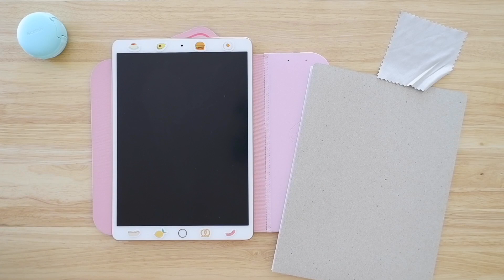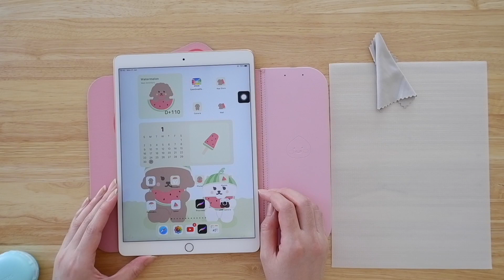ติดฟิล์มไอแพดเอง ง่ายๆ [ฟิล์มด้าน] | วิธีติดฟิล์มไอแพดเอง | ฟิล์มไอแพดแบบไหนดี | ติดฟิล์ม iPad focus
-Focusฟิล์ม ใส/ด้าน ipad.mini1,2,3/mini4,5/ Air/Air9.7/gen6 9.7/gen7/8/910.2/ip10.5/pro10.5/